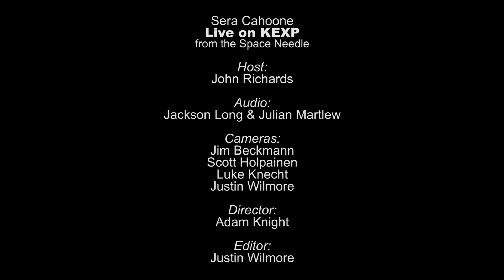Sera Cahoone - Nervous Wreck (Live on KEXP)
presents Sera Cahoone performing "Nervous Wreck" live from the Space Needle during the Sub Pop Silver Jubilee Broadcast. Recorded July 11, 2013.

Host: John Richards
Audio Engineer: Julian Martlew & Jackson Long
Cameras: Jim Beckmann, Scott Holpainen, Luke Knecht & Justin Wilmore
Editor: Scott Holpainen